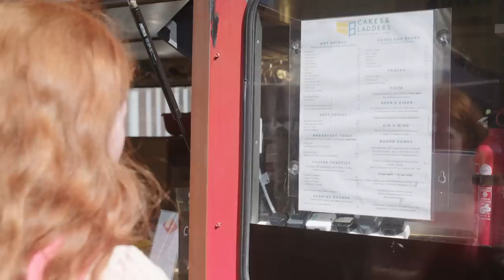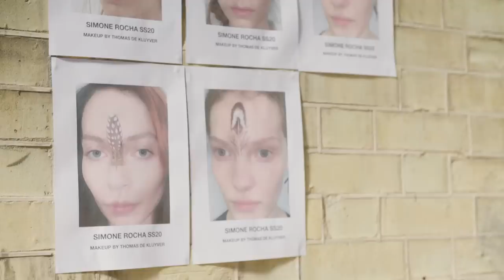How Model Tess McMillan Gets Runway Ready | Diary of a Model | Vogue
Watch and see how model Tess McMillan spends her day before she walks in the Simone Rocha show during London fashion week. Avocado toast or a classic cheese toasty?